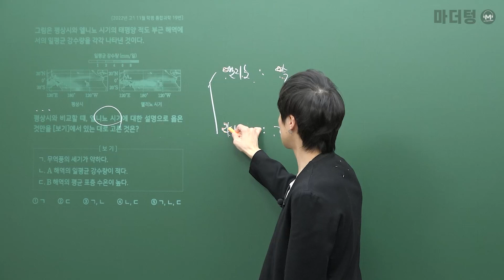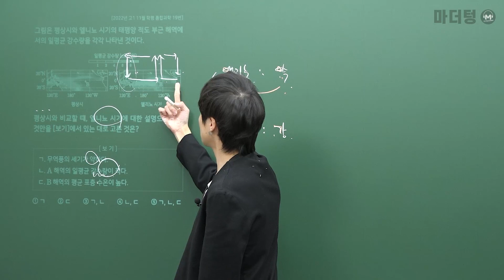마더텅 | 통합과학 | 고1 2022년 11월 학평 19번 (해설 : 강신영 선생님)